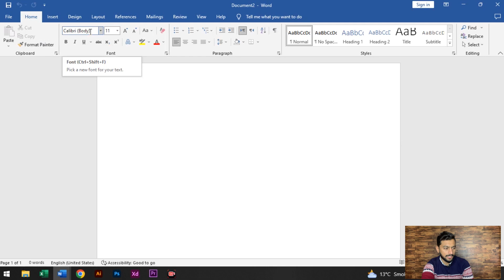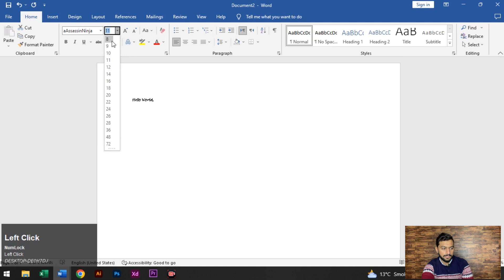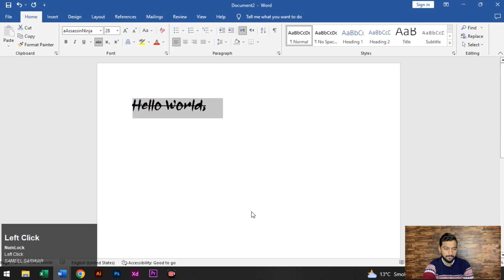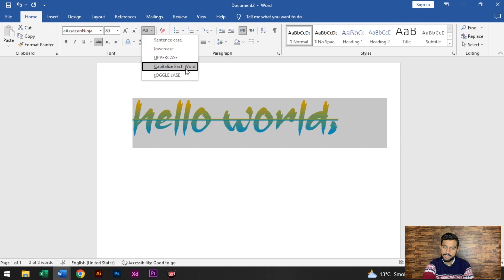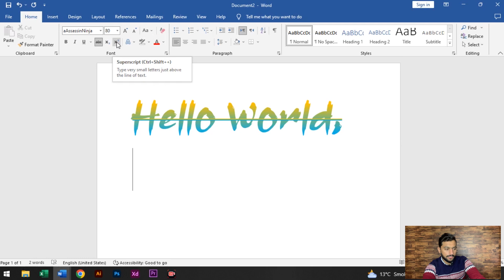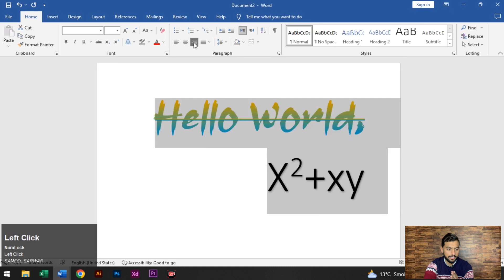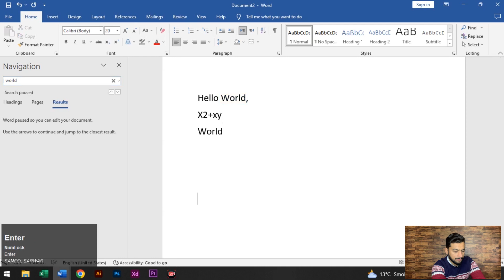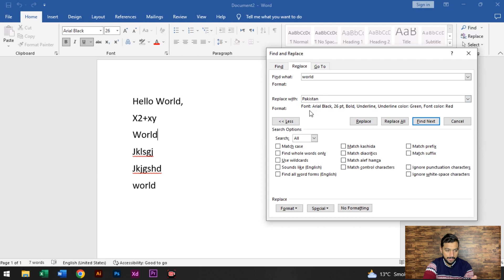MS Word Lecture no 1 In Urdu | Home page | complete course in Urdu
Assalam_O_Alaikum Everyone ! Welcome to the world of learn_with_sameel. This video is about MS word Home Page  how to make document in word.